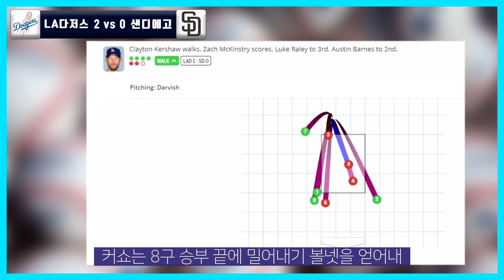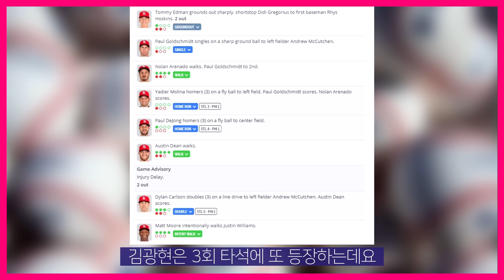커쇼 타점으로 자신에게 승리 선물 & 세이브는 무키 베츠? | 오늘의 MLB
4월 18일 오늘의 메이저리그